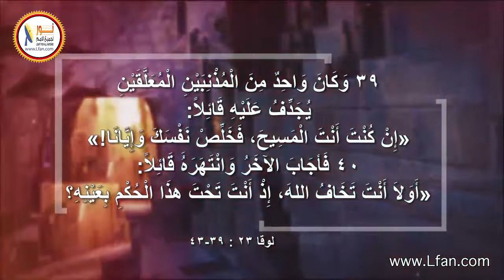ح4-18 ماذا وراء رد المسيح على اللص التائب؟